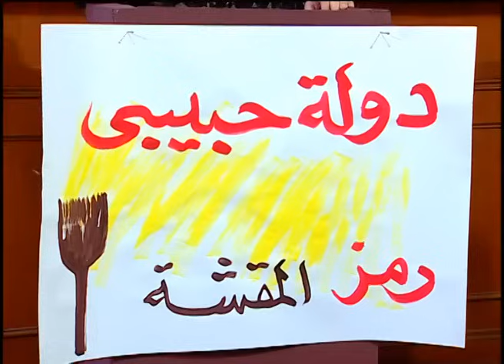مش انت عاملي فيها حانوتي و جاي بالفاس البس بقي يا غبي 🤣😂| هتموت ضحك من دولا و رمزي